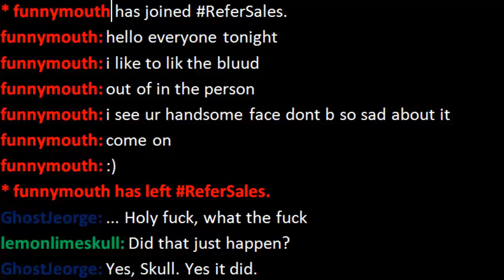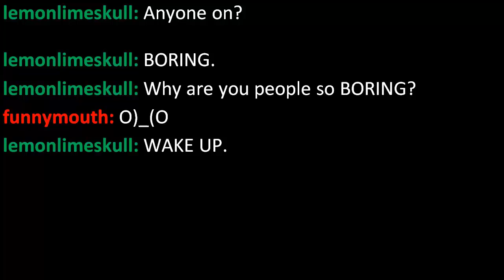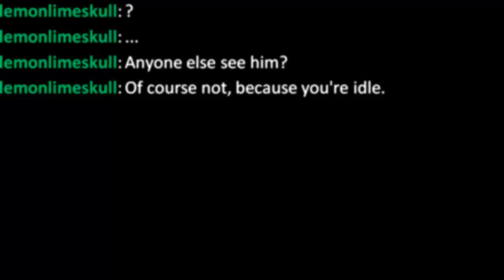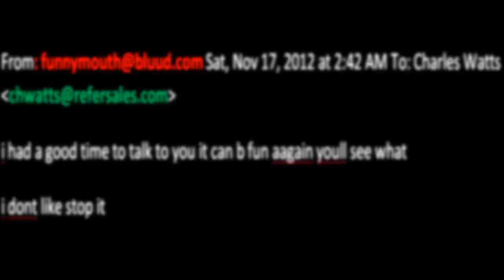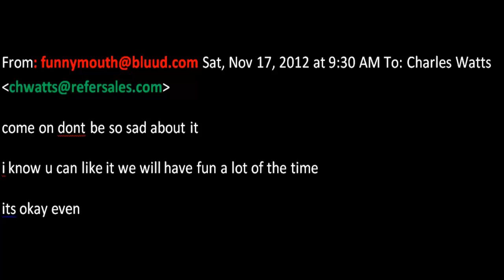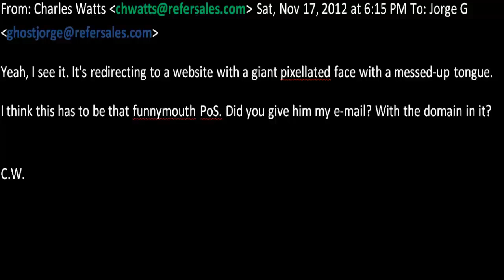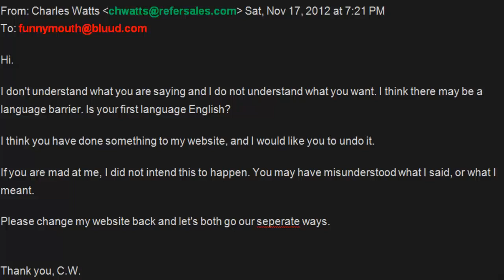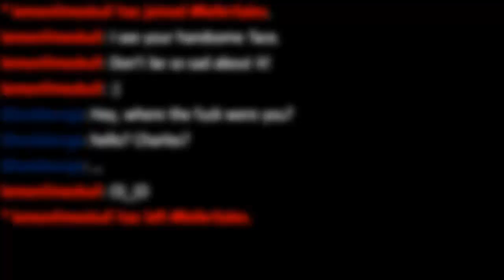Top 10 pastas(2014)|1 year anniversary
Its been quite a year guys and i thank you from the bottom of my heart :'). You guys gave me a drive to do something productive with my life and i love piercing fear into your hearts. Cheers to a another year of making people scared shitless XD. Ohh and my narrating skill may fluctuate alot and thats because i got alot better over time sooo yeahhh.

SKYPE:TCPW